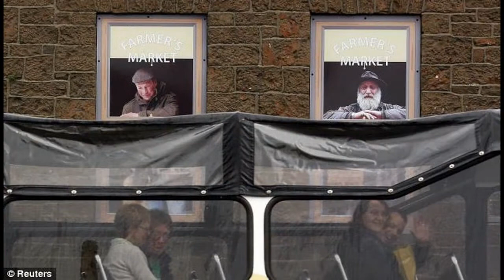Fake Shop Fronts With Funny Window Treatment